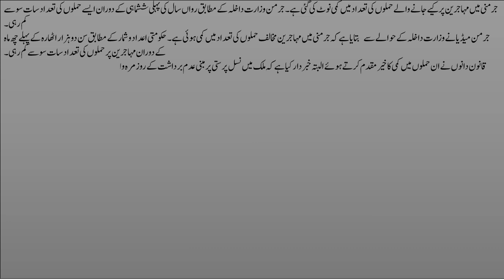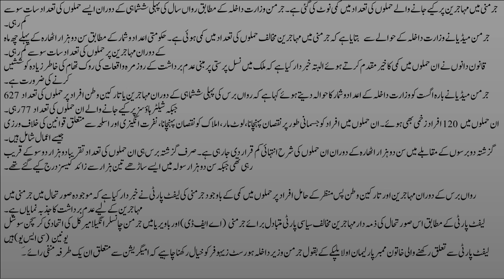Good News From Europe For Muslims